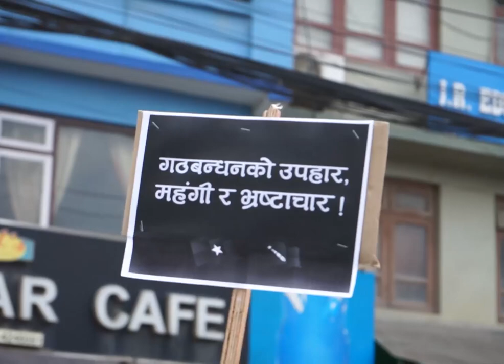पेट्रोलियम पदार्थमा भएको मूल्यवृद्धिबिरुद्ध निगम घेराउ